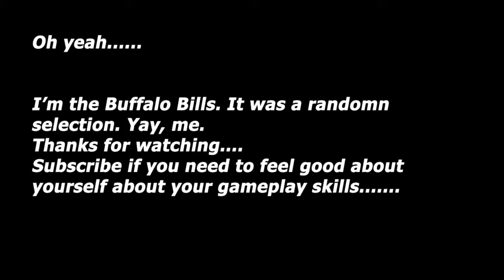The Negro Sports League presents: Buffalo Bills Dynasty, Week One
Welcome to the Negro Sports League.